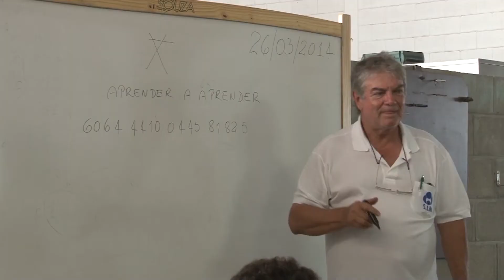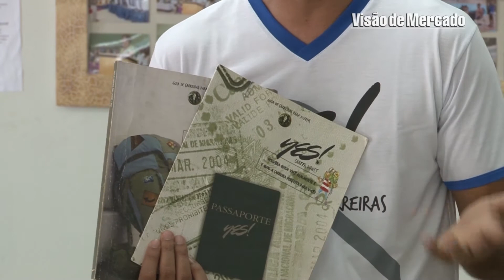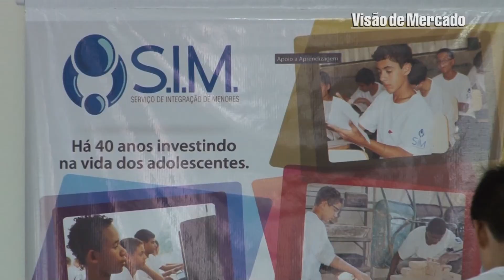S.I.M. - Bloco 01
No programa Visão de Mercado de hoje você vai conhecer o trabalho do S.I.M. (Serviço de Integração de Menores). Desenvolvido na cidade de Pompeia desde março de 73, a entidade atende adolescentes de 14 a 18 anos incompletos que estejam devidamente matriculados na rede pública de ensino.